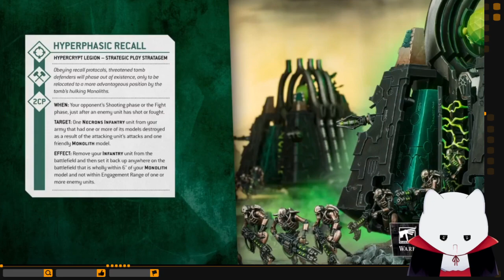Warhammer Day 2023 watch along Imotekh the Stormlord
New Spooky Overlay Twitter: Banenaa, @BanenaBe, Twitch: @Banenaa

Its that time of year again! Get ready for the Warhammer Day Preview! What goodies will there be? Let us find out together! Frist up is the necrons! What do are these spooky boys getting?

What do you think about Imotekth? Yes, no maybe so? Also were those new models are they something that I just missed? Let me know down below!